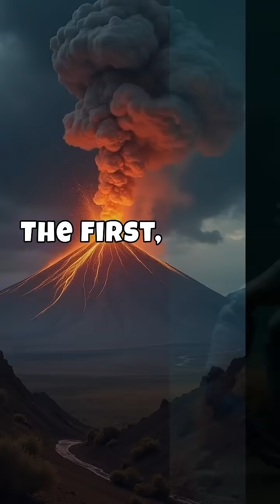The Five Mass Extinctions on Earth • Major extinction events and how life recovered.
Earth’s history is marked by five major mass extinctions that shaped the course of life. From the Ordovician’s end to the Cretaceous-Paleogene extinction that wiped out the dinosaurs, these catastrophic events highlight the planet’s resilience and the adaptability of life. Dive into the fascinating story of Earth’s dynamic past and the enduring legacy of survival and evolution. 🌍✨